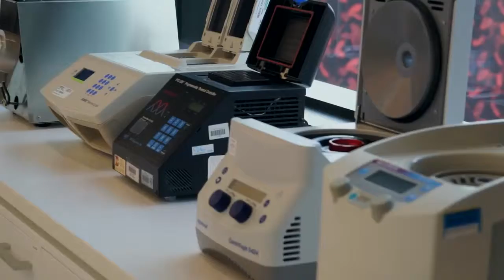Perkins student recruitment 2015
Video with Researcher interviews talking about the experience of working for the Harry Perkins Institute of Medical Research in Perth, Western Australia.